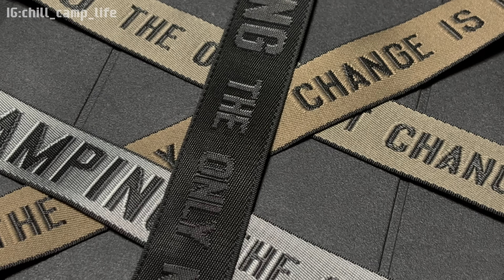開箱10月新裝備｜11°C二訪遠的要命農場｜露坑指南 開新帳篷｜每個季節都值得再來一次｜北部 台中和平 福壽山農場｜台玩露客 Taiwan Camping 4K Vlog*150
嗨大家
這個禮拜我們前往台中和平
台灣最高海拔露營區
2574公尺的 福壽山農場
這次我們搭在C6大棧板
位置很大很舒服
每次開新帳都下雨
又濕又冷又遠的要命
但這地方值得一去再去

這次Anna準備了豆漿創意料理
結果買錯豆漿
神經真的很大條
吃起來到底行不行啊...

10月露坑指南新品：
樂活不露

15%off sitewide, Code 【HiJay15】/ 20%off 3 pieces, Code 【HiJay20】

影片同款連結：
勻塑背心式內衣 Simple - Women's V Neck Sports Bra Tank Top (Black/S)
防風傘兵戶外褲 WindFree - Women's Cargo Paratrooper Pants (Black/M)
親膚保暖針織帽 SkinShield - Thermal Knit Beanie (Dove Gray)
多功能保暖圍巾 Soft - Unisex Multifunctional Warm Scarf (Silver City Gray)
輕軟厚底馬丁靴 Women's Lightweight Soft Platform Martin Boots (Black/37)
男士戶外功能長袖打底衫 FreshFlex - Men's Long-Sleeve Sweat-Wicking Athletic Shirt (Black/XL)
男士高彈打底衫 Men's High-Elasticity Base Layer Shirt (Black/XL)
男氣絨馬甲 Men's Lightweight Insulated Quilted Vest (Black/XL)
男士氣絨外套（夾克款、中暖）AeroLite - Men's Lightweight Bomber (Black/XL)
我們不是專業的人，
努力在影片創造平靜舒服的感覺，希望我們能一起享受。

一鍵生成微型網站：現在註冊，獲得價值 $450升級禮金